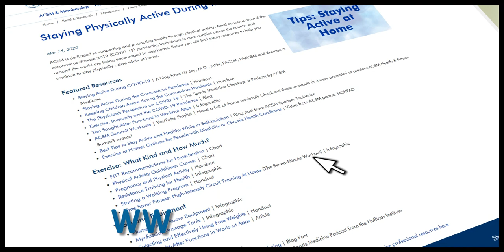Keven Hutchinson gives a wellness message to the USASAC workforce.